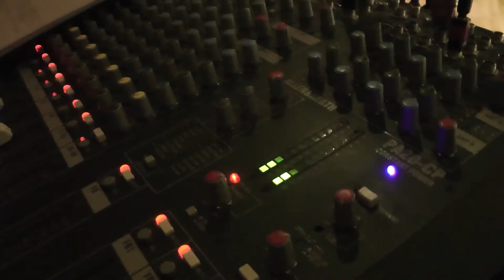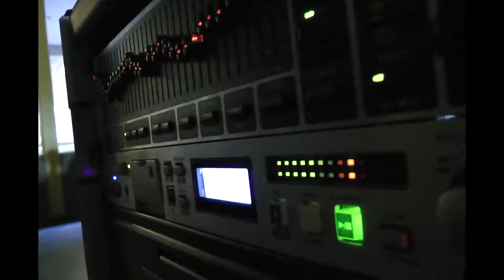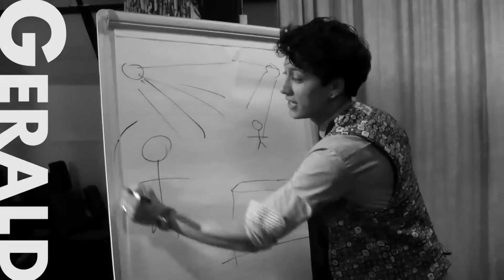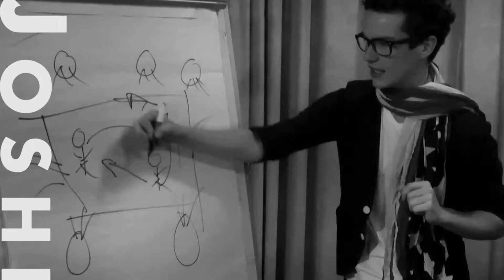Switch Paastour 2014 The Aftermovie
dit is de aftermovie van de paastour 2014. een compilatie van alle beelden die gefilmd zijn door de acteurs van YFC switch.